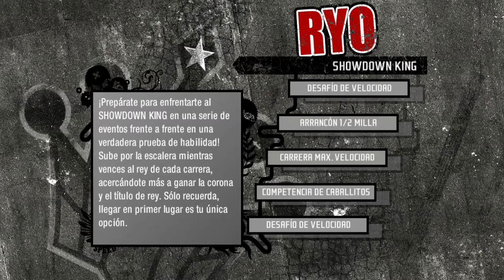Ryo Watanabe (Showdown King) - Showdown - Parte FINAL - Need for Speed: ProStreet (Español) [100%]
Game: Need for Speed: ProStreet
Plataform: PC (Origin)